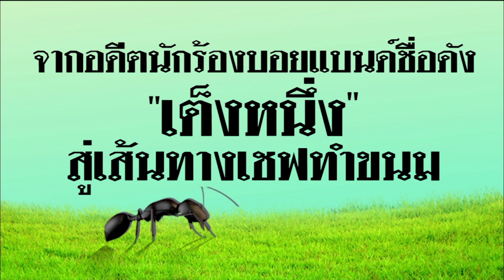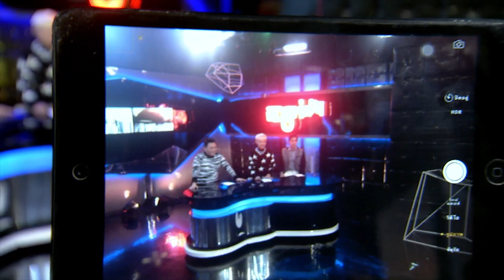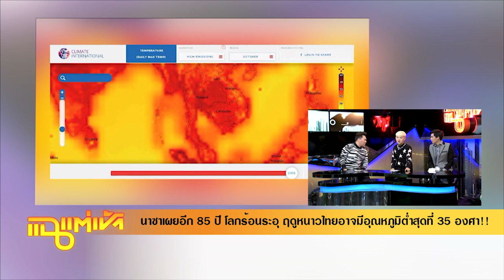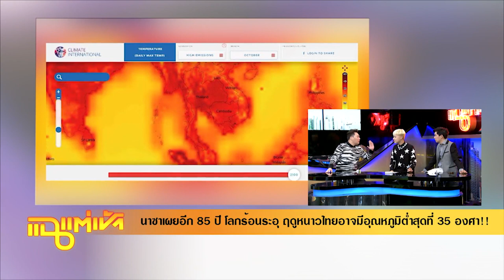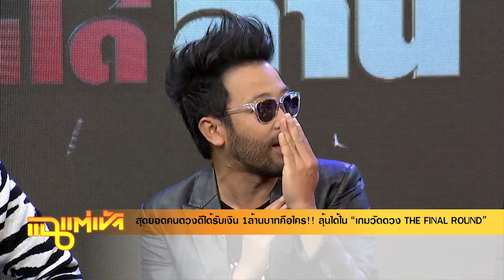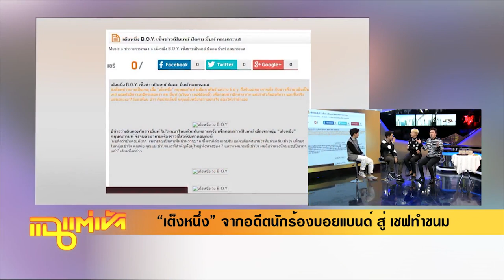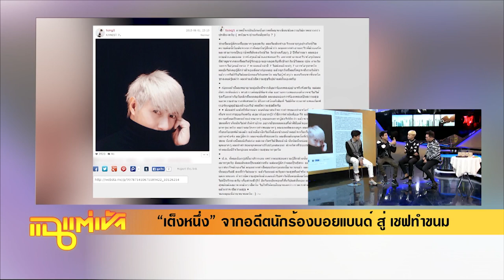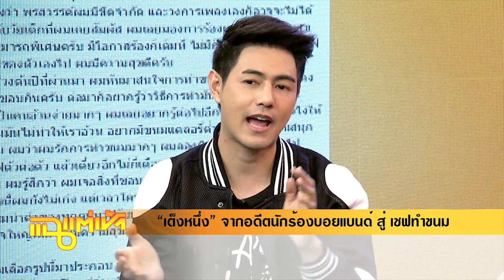แฉแต่เช้า - เต็งหนึ่ง, หนึ่ง อภิวัฒน์ และ น้าเน็ก วันที่ 18 มิถุนายน 2558